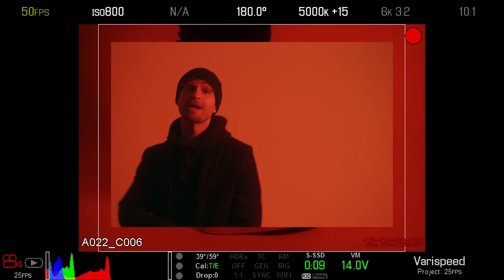DER400 - Leise | (prod. by Vybe) [Official Music Video]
Mein Album "Blitz und Donner" erscheint am 12.3.21 auf allen Streaming-Portalen!

Kamera: Rafael Winkler
Schnitt: Marco Riedl
Colorgrading: Franziska Heinemann
Licht: Maximilian Capeller, Maximilian Hertwig
Analog-Fotografie: Alexander Draheim